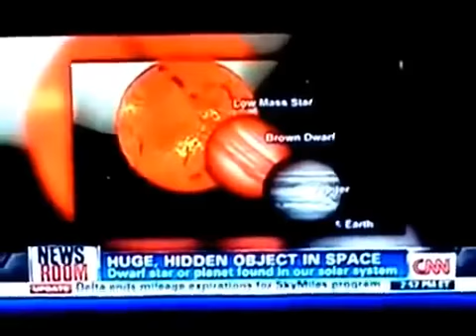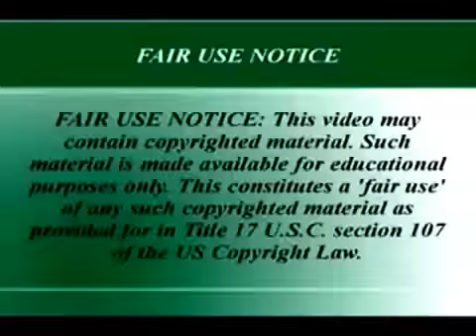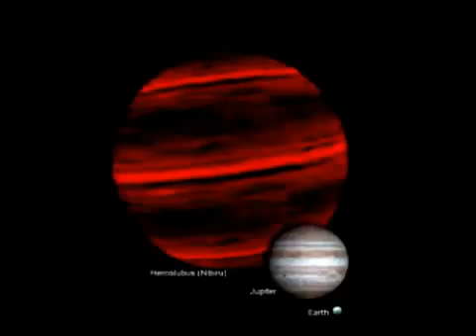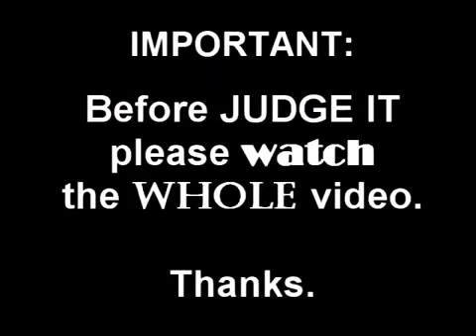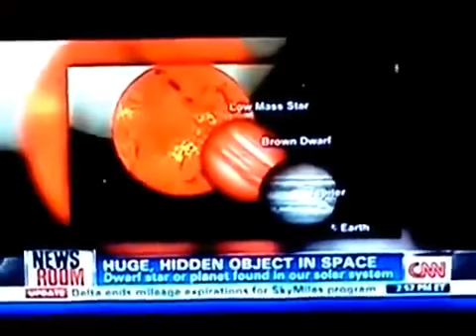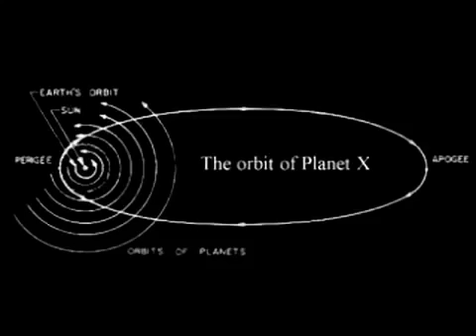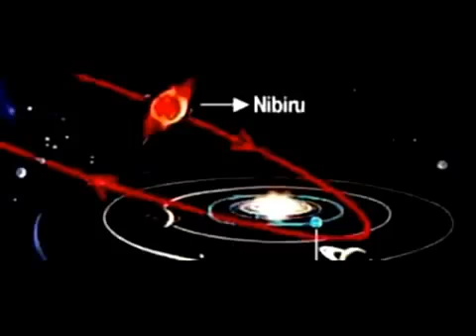DECEMBER 2016 is when PLANET X NIBIRU will pass to Earth Best Youtube NIBIRU documentary p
This is very important! UPDATED RED ALERT!!! NIBIRU is near and . BREAKING NEWS! RED ALERT!!! NIBIRU is near and will.

BREAKING NEWS! RED ALERT!!! NIBIRU is near and will SHAKE the EARTH at august, 2016 with MEGATSUNAMIS and SUPERQUAKE!! Share. Share. this . BREAKING NEWS! RED ALERT!!! NIBIRU PLANET-X is.

BREAKING NEWS! RED ALERT!!! NIBIRU is near and will SHAKE the EARTH at august, 2016 with MEGATSUNAMIS and SUPERQUAKE!! Share. Share. this . BREAKING NEWS! RED ALERT!!! NIBIRU PLANET-X is coming.

Astrologist, Ex Government officials, Political insiders are all saying the same thing. 2016 is the year we have all been hearing about. The return of Planet X or Nibiru to